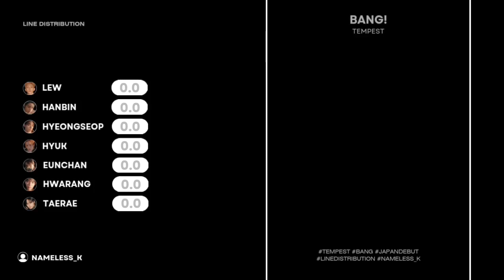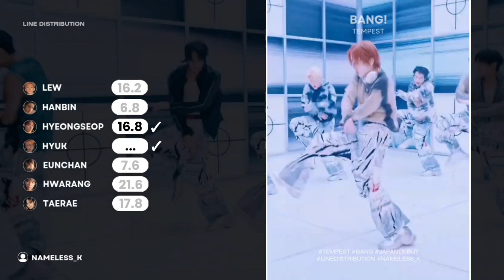TEMPEST - BANG! (Line Distribution)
TEMPEST - BANG!
(Line Distribution)